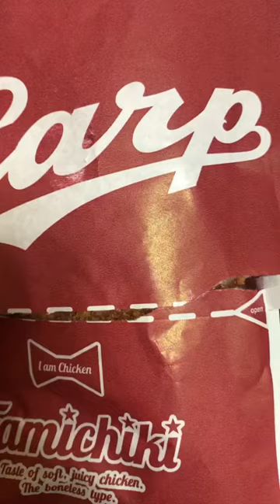ファミチキFamichiki 😋😋asmr